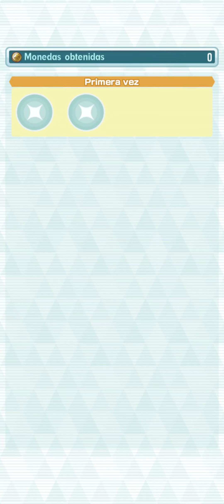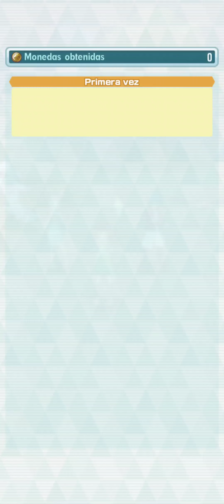Los tres justicieros: Cristi | Pokémon Masters EX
Evento de alta dificultad.